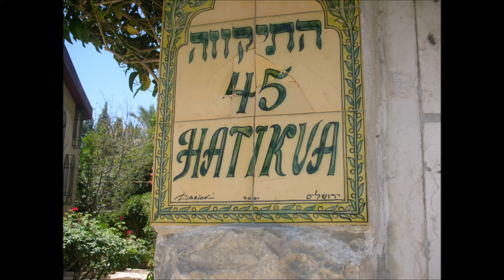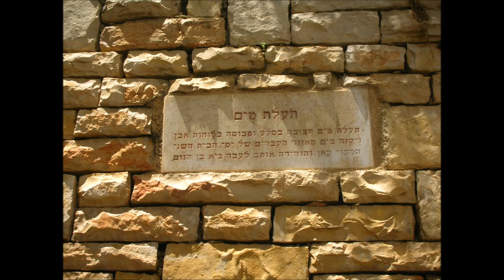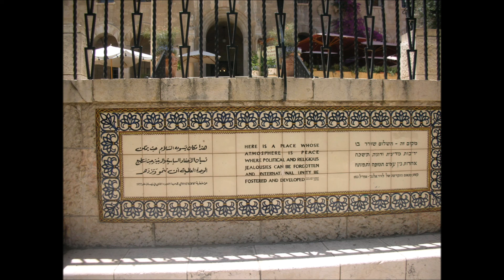JERUSALEM (UNRELEASED) BETH SASS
When I Tried To Know You, Your Eyes Turned Dark. I Followed You Down Through Bare Landmarks...What Are You Going To Do, Jerusalem?
(Personal Photos June 2007)

 Beth Sass: Vocal, Piano, Words, Music
John Mahoney: Electric& Acoustic Guitars, Bass
Kathy Burkly: Drums, Percussion
Recorded in Nashville 2011
Engineer: Richard Adler